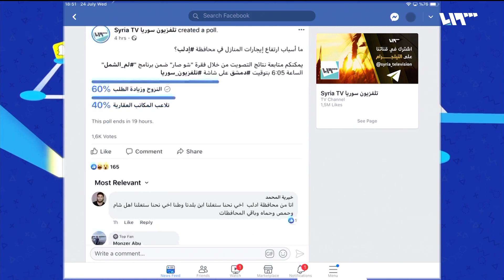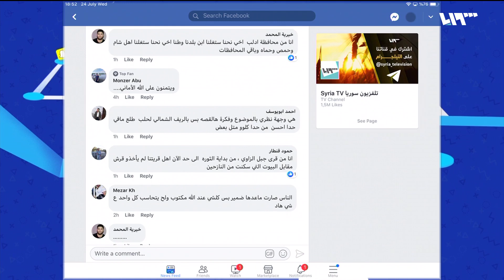ما أسباب ارتفاع الإيجارات في محافظة إدلب؟ | لم الشمل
تزداد محنة النزوح إلى محافظة إدلب، مع ارتفاع أسعار الإيجارات في المحافظة والتي شهدت موجات من النزوح المتوالية أدت إلى تغيير كبير في شكل المدينة، فمن يقف وراء ارتفاع الإيجارات؟ وما أسباب ذلك؟
تقديم: أيهم نبع وآسيا هشام
ضيوف الفقرة
عبر السكايب: محمد القاسم/ مراسل صحفي
عبر الهاتف: منار عبد الرزاق/ صحفي